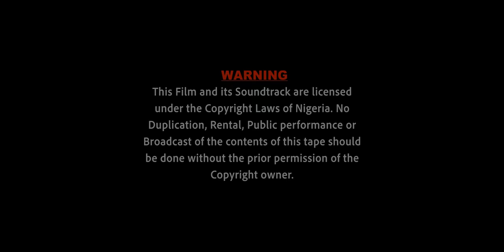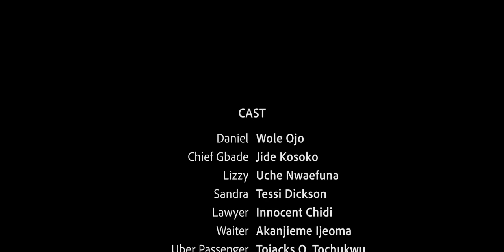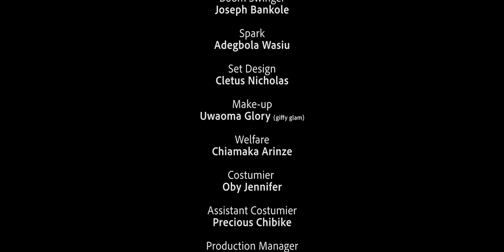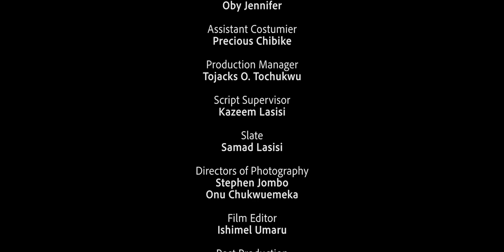THIS IS THE MOVIE THAT MADE SO MANY WOMEN LOOSE THEIR MARRIAGE | BEST OF WOLE OJO 2022 NIGERIA MOVIE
drastic desires